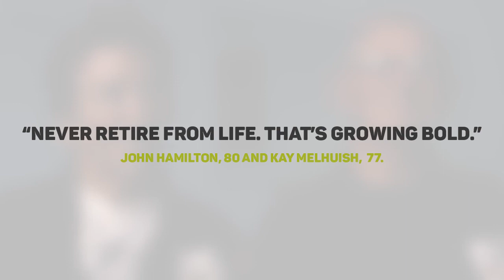Feros Care Grow Bold Karate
One of six short form commercial doccos for Feros Care by VCCP Sydney.
Director / DOP of series - Thibault Upton
Creative - Paul Sharp and Gary Dawson
Campaign photographer - Simon Harsent / The Pool Collective